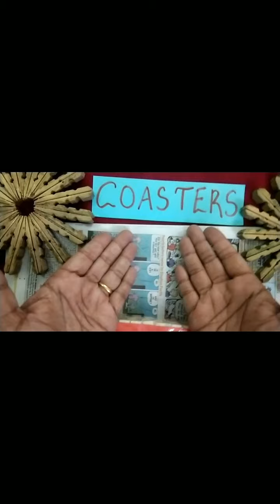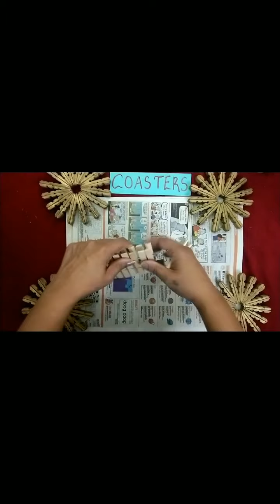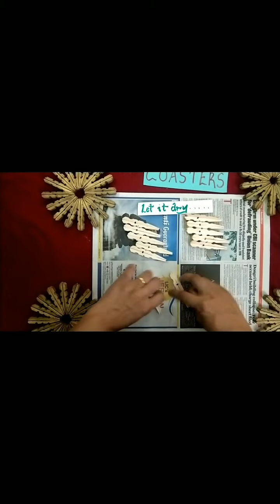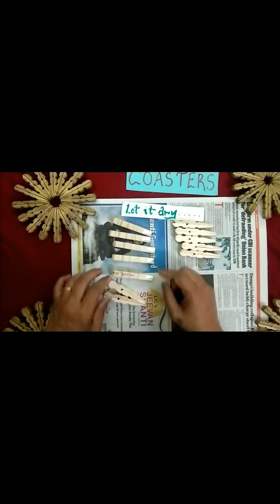COASTER MAKING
Simple but extravagant way of making coasters with clothes pegs.. 24 big size and 16 small size .best out of waste articles...can be made by all ages.